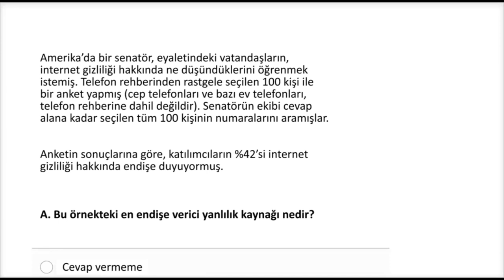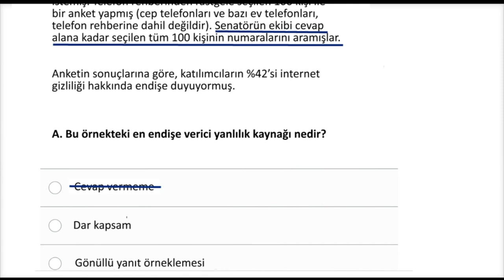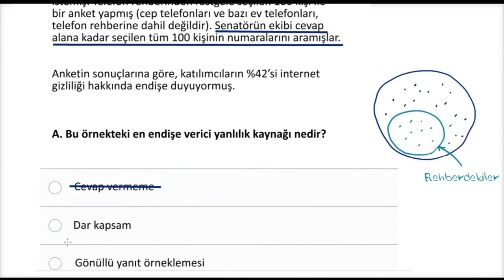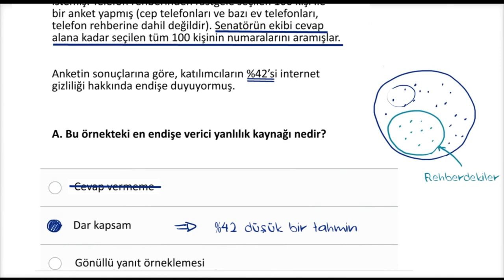Yanlılık Türü Olarak Dar Kapsam Örneği (Matematik) (İstatistik ve Olasılık)